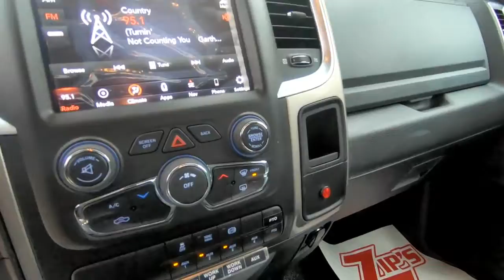2018 RAM 5500 HD SLT For Sale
Title: 2018 RAM 5500 HD SLT For Sale

Category: Roll-back